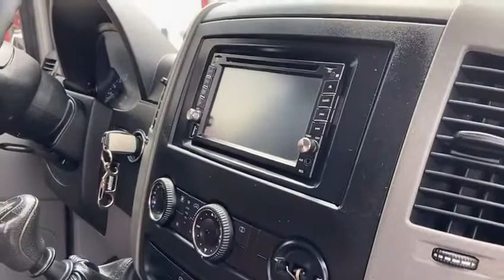Sprinter CDI 415 16 Lug Luxo 2018 cód 82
Mercedes Benz Sprinter cdi 416 16 Lugares.
Executiva - Muito Linda
Transformação Marticar
2017/2018
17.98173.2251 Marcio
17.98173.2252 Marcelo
22 Anos de Qualidade e Procedência